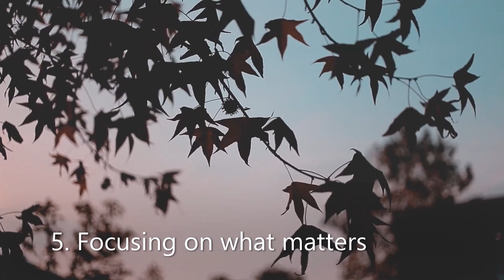How a Puppy changed my Life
I've never thought getting a puppy would change my life so much!
My little Yorkie puppy has been with me for 4 months and the times spend with him has been wonderful!
I can't believe how a puppy changed my life and life values, there is so much one can learn from a puppy or a dog :)

Do see my channel for more such videos!